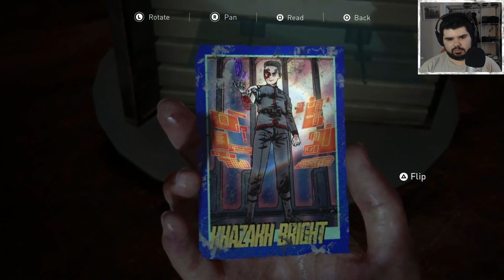THE OTHER PERSPECTIVE - The Last of Us 2 #14